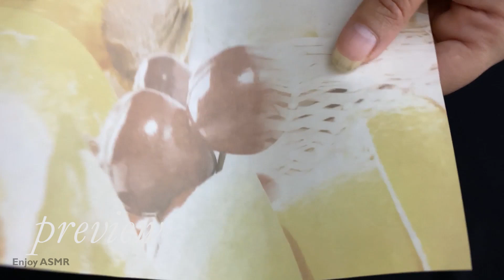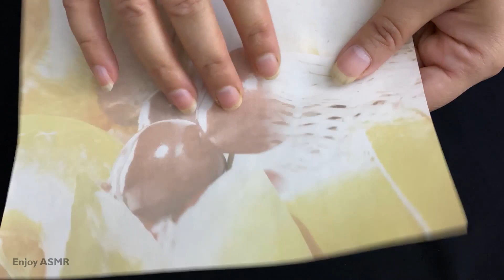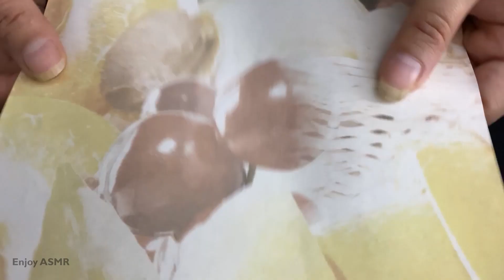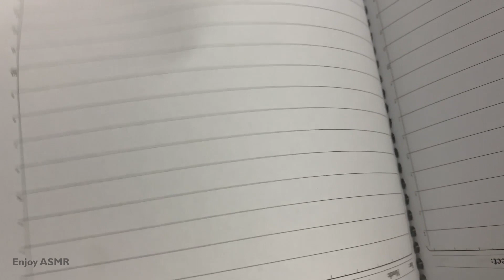The Rustling Melodies: ASMR Sounds of Paper for Stress Relief and Sleep (No Talking)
Indulge in the rustling melodies of ASMR as we delve into the world of paper sounds. Experience the magic of soft pages turning, gentle page flips, and the delicate rustling of paper. Allow the rhythmic symphony of these sounds to lull you into a state of complete calmness, relieving stress and promoting restful sleep.

You can hear better sound by wearing headphones or earphones!
VI support your relaxation, concentration, sleep, and study

Also see our video

enjoy asmr
Asmr sleep
asmr tapping no talking
asmr tapping
Paper
Crushing
Relaxing
Relaxation
Brain
triggers
asmr massages
asmr food
Asmr no talking
vito asmr
asmr bakery
coromo sara. Asmr
stacy aster